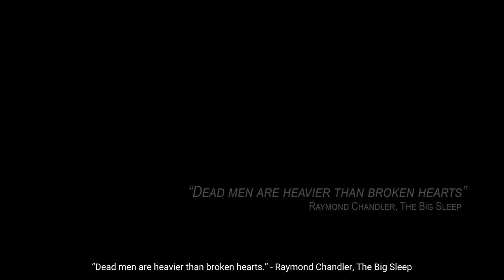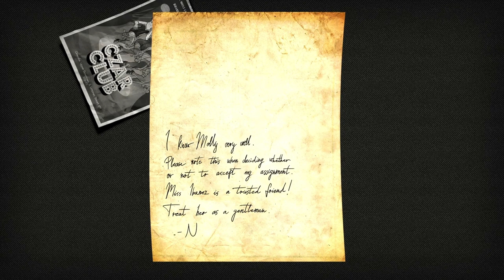Let's Play CHICKEN POLICE! Noir Detective Chook Adventure Game!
Here's an interesting game: Chicken Police: Paint it Red! Think Bojack horseman crossed with Lazlo Woodbine (I am sure no one will get this reference). Anyhoo, I love a good noir mystery so let's hope there's an exciting rooftop showdown ending!

chickenpolice  @chickenpolice